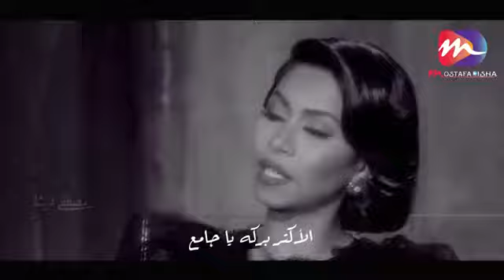اللي بيخرج من حياتي بقوله بالسلامه وبركه يا جامع "كلامها يوجع القلب" 💔 | شيرين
حالات واتس اب شيرين